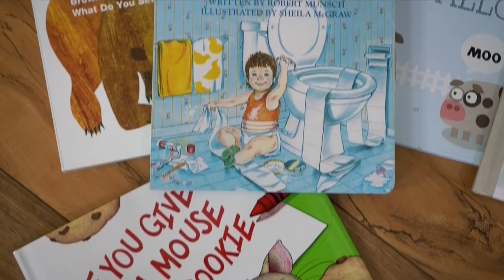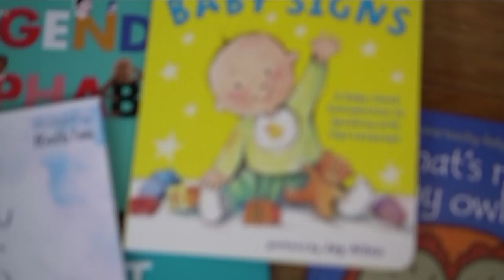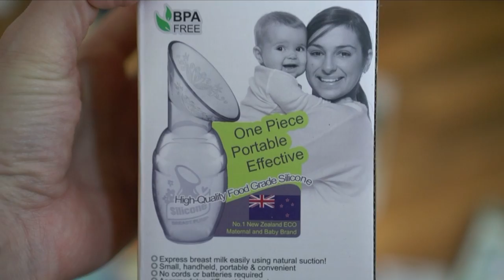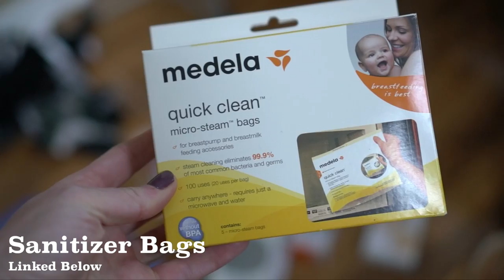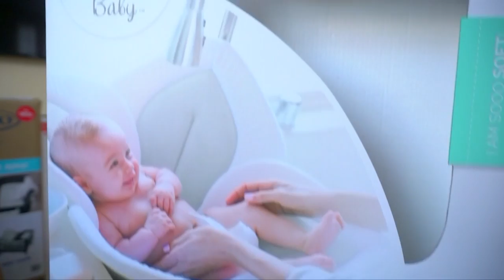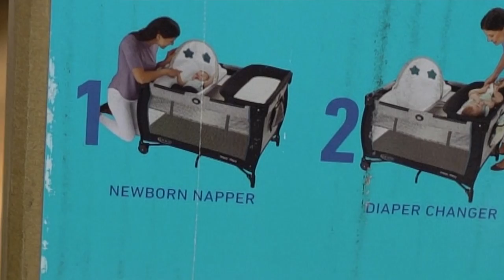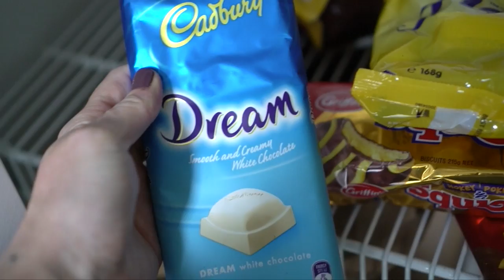Minimalist Baby Registry Haul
Minimalist Baby Registry Haul 0:00
*Haul starts at: 2:23
All items on my registry

- Baby sign book
- Dr Seuss Spanish book
- My Friend’s adventure book about his dog!
- Snot sucker
- Bottle sanitizer
- Another Tupperware option
- HEAT spoons
- Play station
- Pack and play
- Car Seat/Stroller
- Baby monitor
- Baby Carrier Airflow
- Omni 360

I am very intentional about the things I bring into my home, though I'm not a die-hard minimalist I don't want a lot of excess stuff. I've tried very hard to be selective about the new baby items and wanted to share some with you!
This is my Minimalist Baby Shower Haul where I share WHY I selected each item!

Best travel pack and play:
HEYSHAYLA for 10% ADDITIONAL discount on whatever sale they're running

Hypnobirthing course I used to prepare for my natural and unmedicated birth

HEYSHAYLA saves you $10